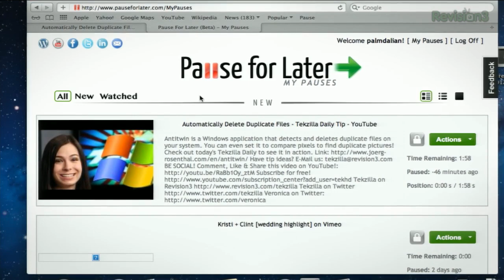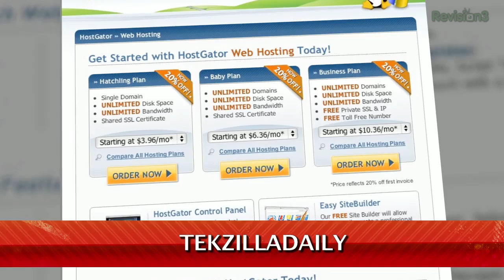Pause Videos and Watch Them Later on a Different Computer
Have you ever been really engaged in a video but needed to run off and do errands...only to forget about the video that you had been watching? PauseForLater.com has a solution so you can pick up that video right where you left off. Download the extensions or install the bookmarklet for your browser.

Via: MakeUseOf.com